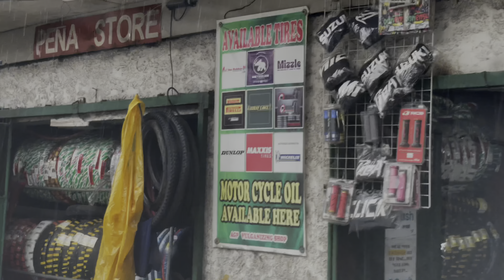Typhoon Jolina Signal #1 @Metro Manila(Flood)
Salamat po sa pagtangkilik ng aking video.
Mabuhay po tau. God bless